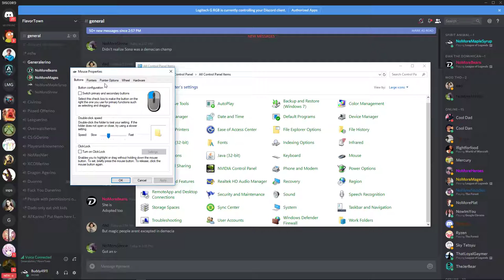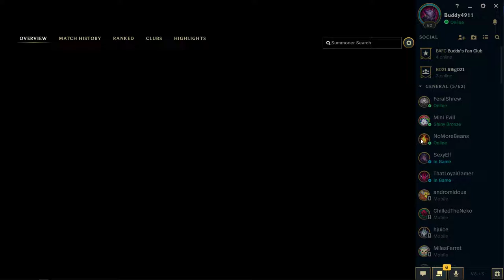League Adventures - being trash at the game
just a random game, being trash... just the normal bad game you will find XD